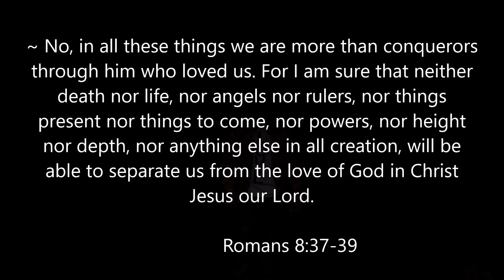Kenny Lewis & One Voice "Love Song" (Official Video)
Love Song (Official Video)  ft Christopher Robinson performed by Kenny Lewis & One Voice.